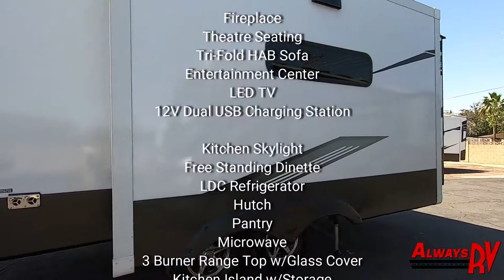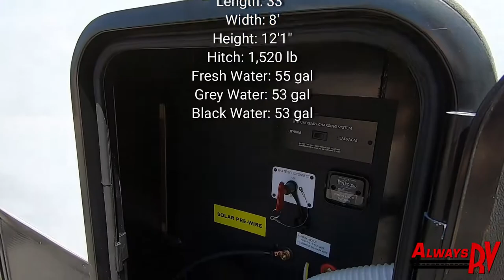2021 KZ RV Durango Half-Ton 283RLT - $54,995 - Always RV - Mesa, AZ - RV Sales & Financing